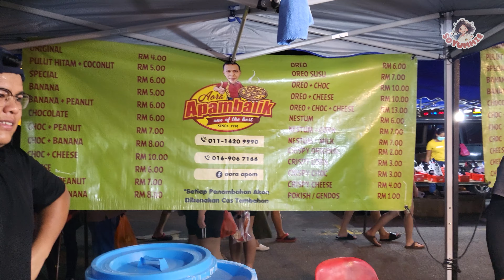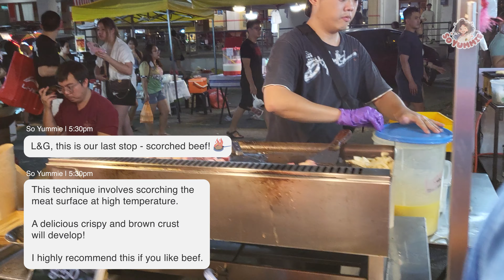Must Try! Kuala Lumpur Street Food and Night Market - Malaysia Street Food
Must Try! Kuala Lumpur Street Food and Night Market - Malaysia Street

Time Stamp

🚩 Kungfu Fried Chicken

🚩 Chicken & Beef Satay

🚩 Chaw Key Teow

🚩 Hand Smashed Ice Blended Passionfruit Lemon Tea

🚩 XL Egg Roll Tomagoyaki

🚩 Apam Balik / Turnover Pancake with peanuts and corn

🚩 Scorched Beef Cubes